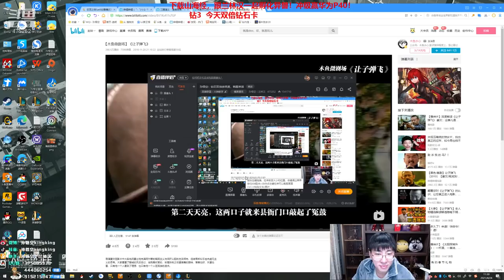【猴哥】蘭林漢悟空：悟空VS蘭博 韓服鑽石 想殺這蘭博一定要有智慧（202104026P9）